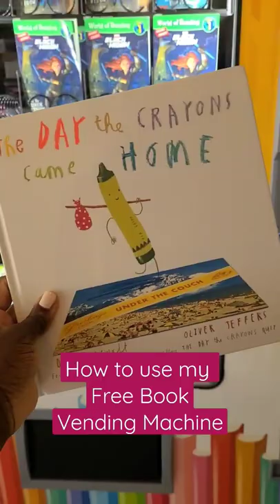How to use my Free Public Book Vending Machine